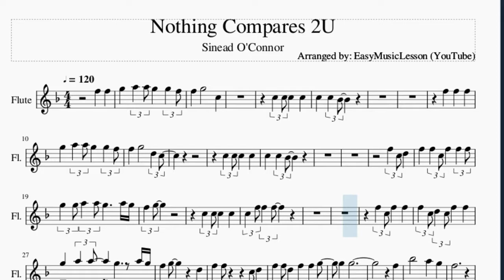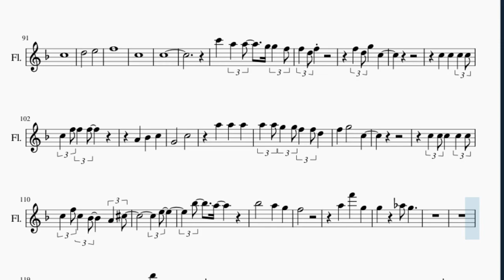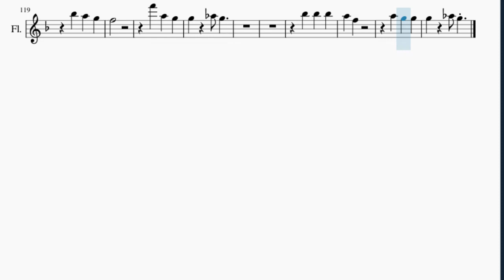Flute Sheet Music: How to play Nothing Compares 2U by Sinead O'Connor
Here is a sheet music/tab video on the song Nothing Compares 2U by Sinead O'Connor on the flute. A flute sheet music arrangement which is transposed to notes that are easily played by flute, for the song Nothing Compares 2U by Sinead O'Connor.

EasyMusicLesson teaches you to play the your favorite instrument, through well-arranged sheet music so that you too can learn how to play Nothing Compares 2U by Sinead O'Connor on the flute as fast as you can. A flute sheet music with backing tracks to help your play the song better.

Chords of Flute arrangement:
F Maj   C Maj   D Min   F Maj   C Maj   F Maj   C Maj   D Min
F Maj   C Maj   F Maj   C Maj   D Min   F Maj   C Maj   F Maj
C Maj   D Min   A Maj   A Maj   Eb Maj   Bb Maj   Eb Maj   Bb Maj
C Maj   C Maj   C Maj   C Maj   F Maj   C Maj   D Min   F Maj
C Maj   F Maj   C Maj   D Min   F Maj   F Maj   C Maj   D Min
F Maj   C Maj   F Maj   C Maj   D Min   A Maj   A Maj   Eb Maj
Bb Maj   D Min   C Maj   C Maj   C Maj   C Maj   C Maj   F Maj
C Maj   D Min   F Maj   C Maj   F Maj   C Maj   D Min   F Maj
C Maj   F Maj   C Maj   D Min   F Maj   C Maj   F Maj   C Maj
D Min   A Maj   A Maj   Eb Maj   Bb Maj   D Min   C Maj   C Maj
C Maj   Eb Maj   Bb Maj   D Min   C Maj   C Maj   C Maj   Eb Maj
Bb Maj   D Min

Melody notes of Flute:
F5 F5
G5 A5 A5 G5 G5 F5
F5 G5   D5 C5
F5 F5 C5 F5 F5 F5
G5 G5 A5 A5 G5   A5 G5
F5 G5
F5 C5 F5 F5
F5 C5 D5 C5 F5 F5
G5 A5 A5 G5 A5 G5
F5 G5 D5
F5 F5   C5 D5
F5 F5 D5 F5 F5 G5
G5 G5
F5
Bb5   A5 G5
F5
Bb5 A5 G5
F5 Ab5 G5
F5 F5
D5
C5 C5 C5   C5
C5 F5 C5 Bb4
A4 Bb4 C5
G4   C5
A5 A5 G5
A5 G5 Ab5 G5 F5
Ab5 G5 G5 G5
Ab5 G5
A5 A5 G5 Ab5 G5 F5
D5
G4   C5
C5 Ab5 G5 F5
Ab5 G5 F5 Ab5 G5 F5
F5 G5 Ab5 G5 F5
F5 G5 F5 F5
A5 A5 G5 F5 A5 A5 G5
Ab5 G5 G5 F5
Bb5   A5 G5
F5
A4   Bb4
C5   D5
C5
D5
A5
G5
F5 A4 Bb4 C5
G4   C5
A5   G5
F5   D5
C5
D5   E5
F5
C5
C5
C6 A5 A5 G5 G5 F5
F5 D5 F5
F5 D5 G5 C5
G4   C5
A5 A5 A5
A5 A5 G5 G5 F5 F5 D5
C5 F5 C5 Bb4 A4 Db5
E5
Bb5 A5
Bb5   A5 G5
F5